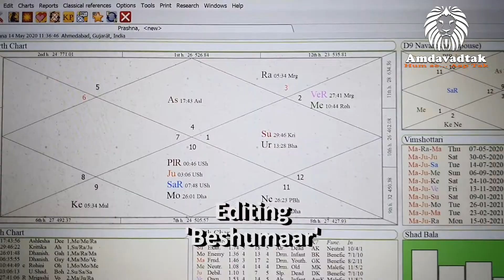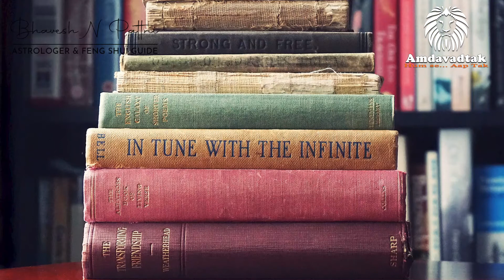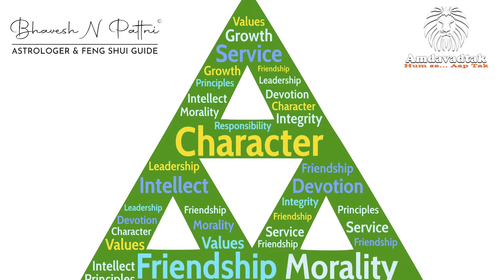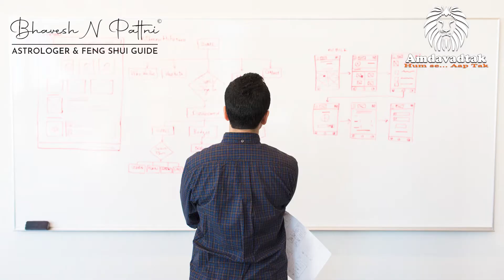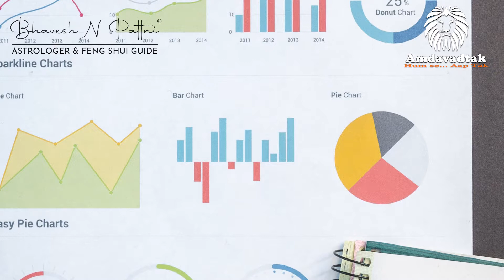Transiting Jupiter's retrogression in Capricorn and Sagittarius during 2020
This video is about probable results of Transiting Jupiter retrograde in Capricorn and Sagittarius between 14th May 2020 and 13th September 2020, as per Sidereal Method.